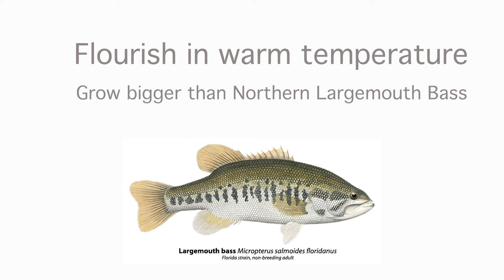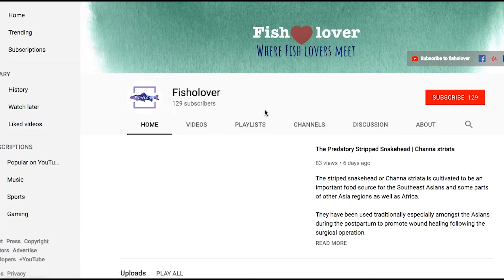How Largemouth Bass Became Important Species | Micropterus-salmoides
Largemouth bass is regarded as one of the most widely distributed fish in Northern America. Thanks to the fellow anglers who made them one of the most popular species in sports fishing. There are two subspecies of largemouth bass that are commercially renown; the northern.. and Florida. The Florida subspecies can well tolerate warm water. They've been introduced to the other parts of the world and propagated due to their popularity for the anglers. However, problems persisted for the farmers since they won't accept pelleted feed. How to resolve this issue?